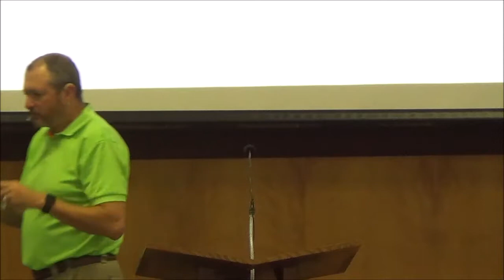Abundent Living 2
Moline Church of Christ │September 16, 2018